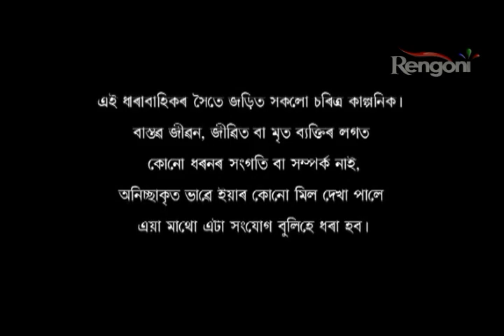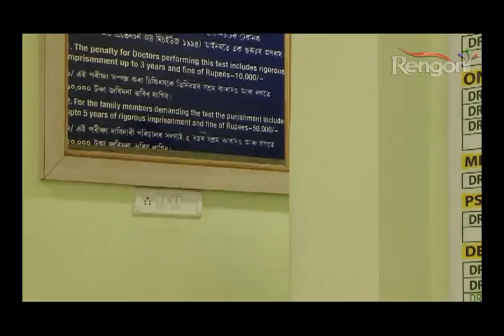APARAJITA EP 124 Part1